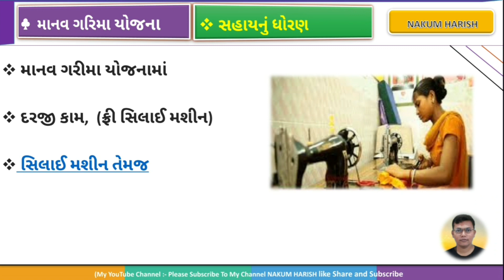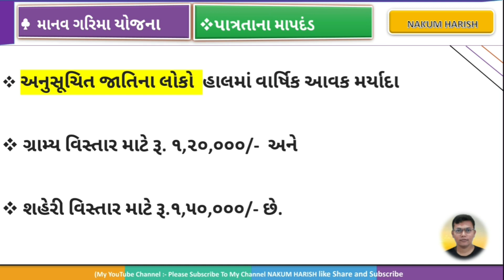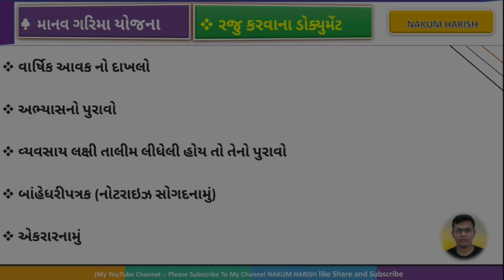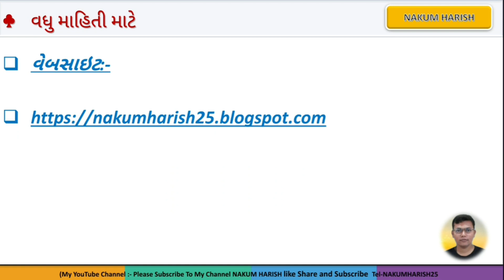Manav Garima Yojana form 2022-23 || free sadhan Sahay Yojana 2022-23|| માનવ ગરિમા યોજના 25 હજાર સહાય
કોમ્પ્યુટર કોર્ષ બિલકુલ ફ્રીમાં અને સાથે સર્ટિફિકેટ પણ મફતમાં મળશે લિંક

આ વિડીયો માં માનવ ગરિમા યોજના  વિશે વાત કરેલી છે

🎙️🎙️ # hashtag # 🎙️🎙️

samaj kalyan yojana 2022 gujarat
manav kalyan yojana gujarat 2022
manav garima yojana online form 2022
manav garib kalyan yojana 2022
samaj kalyan yojana 2022
manav kalyan yojana online application
manav garima yojana 2022list
manav garima yojana 2022 gujarat
free silai machine Yojana 2022 in Gujarat
silai machine Yojana form apply website

🌐 kindly information 🌐

1. No delicacy or editing of the videos is allowed without the written permission of the publisher.

2. All the disputes are subject @ Copyright Reserved